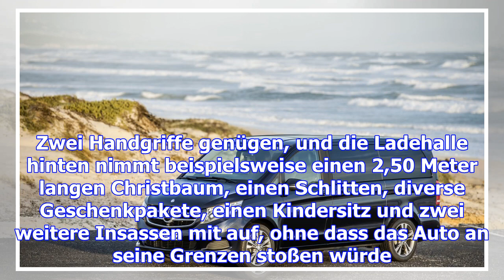Die mercedes v-klasse im test: ein traum von raum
An das Christkind: Ein schönes, großes Familienauto steht auf dem Wunschzettel nicht nur vieler Väte...